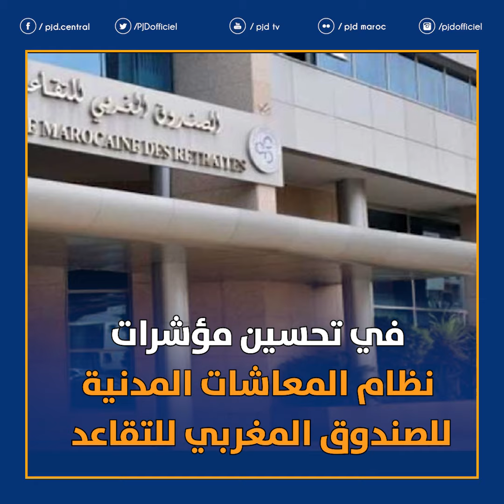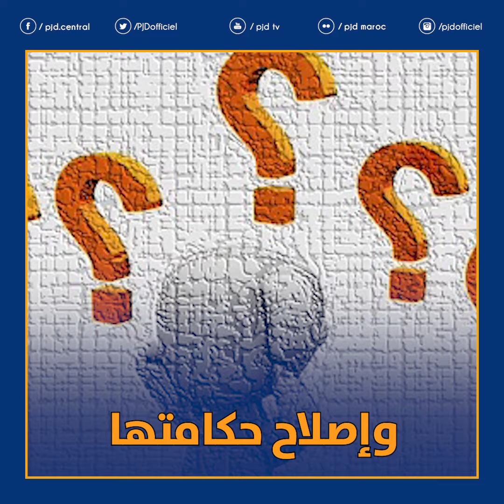المجلس الأعلى للحسابات ينصف ابن كيران ويدعو إلى استكمال إصلاحاته لأنظمة التقاعد